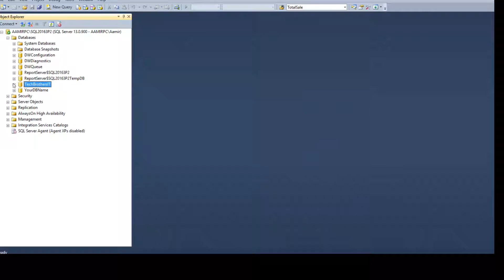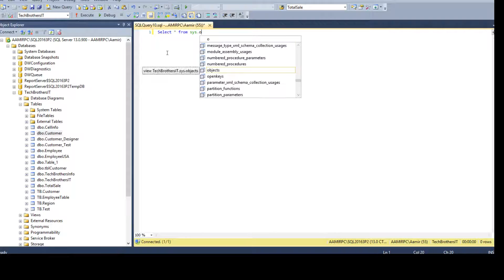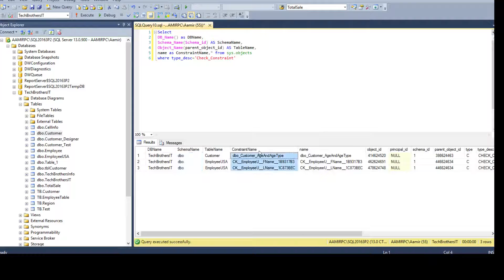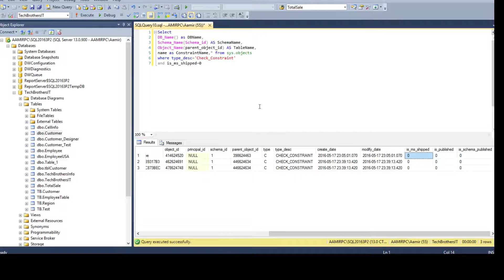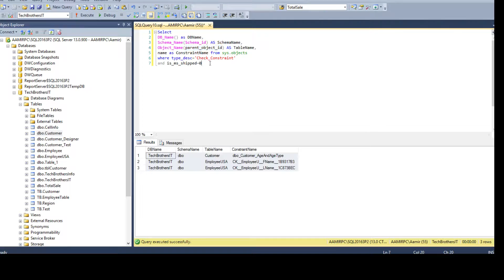How to get list of all Check Constraints in SQL Server Database - SQL Server / TSQL Tutorial Part 85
SQL Server / TSQL Tutorial Scenario:
You are working as SQL Server developer, you need to provide the query that should return list of all the Check Constraint in SQL Server database.

Link to scripts used in SQL Server / TSQL Tutorial Video

such as SQL Server Reporting Services(SSRS) Tutorial